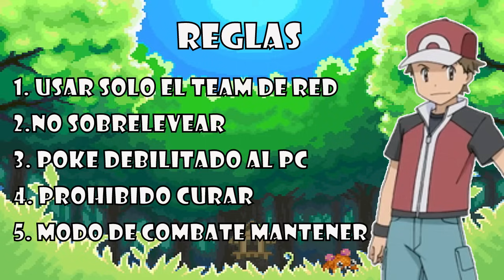¿Puedo pasar POKEMON ROJO FUEGO con el equipo de ROJO? (ORIGINS)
Bienvenidos compañeros esta vez estaré jugando Pokemon Rojo Fuego y buscaré pasarlo con el equipo de Rojo en la versión de Pokemon Origins espero les guste ya que estamos iniciando una nueva sección con los equipos del manga